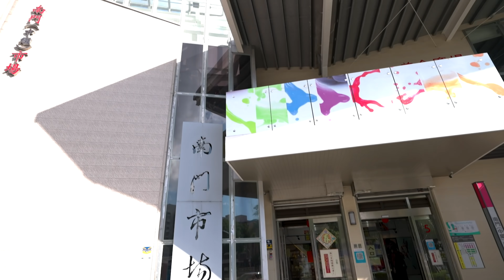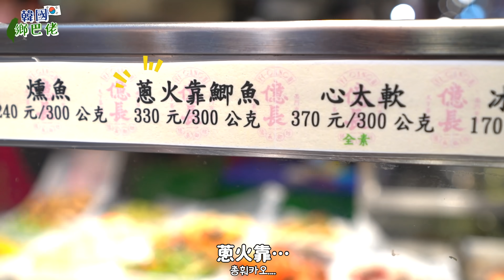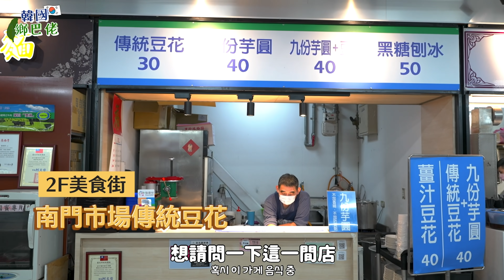台灣市場原來這麼好逛喔？韓國鄉巴佬逛最現代化的傳統市場🔥不可思議便宜好吃的美食街｜韓勾ㄟ金針菇 찐쩐꾸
牛肉麵要吃